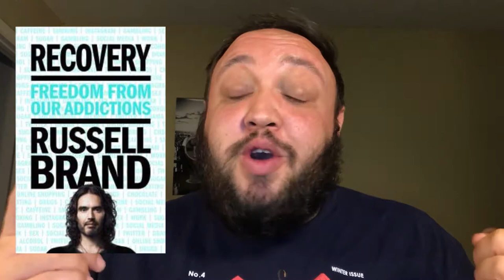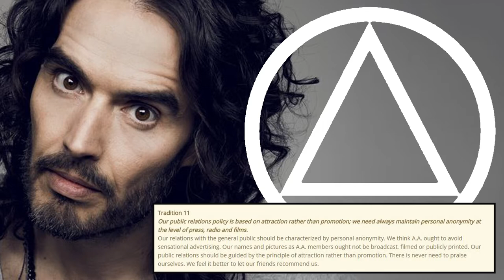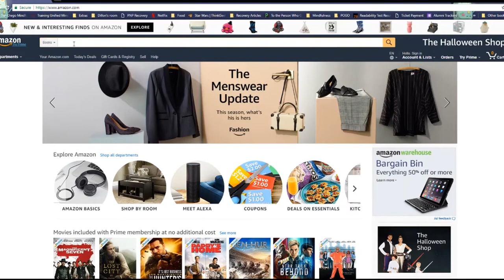Did Russell Brand Break the 12 Traditions of Alcoholics Anonymous in his New Book Recovery?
Recovery by Russell Brand

12 Steps and 12 Traditions

The Alcoholics Anonymous 12 Steps have helped millions of people since the 1930s, but they have a set of traditions as well. The traditions are meant to protect the program, but did Russell Brand break one of the traditions with his new book Recovery?

Recovery by Russell Brand is an incredible book for anyone who is suffering and is looking for a better way of living. This book is especially helpful for anyone in early sobriety as well as anyone struggling with mental health issues or mental illness.

He dives into the 12 steps and also dives into the Alcoholics Anonymous cult idea. The AA cult misconception keeps many people away from the program, and Russell Brand does an amazing job addressing this and many other misconceptions in Recovery: Freedom from Our Addictions.

Check out the Russell Brand Radio show Under the Skin on iTunes or Android apps. Or you can find full episodes on his channel